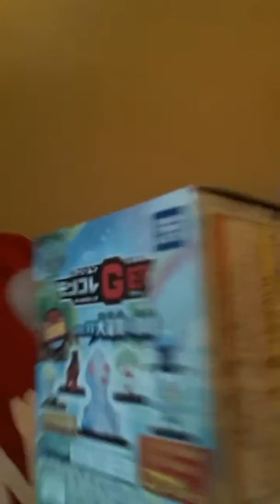Pokemon Japanese candy tasting!!!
Fun video with geast family!!!